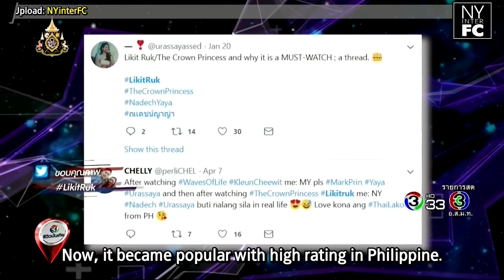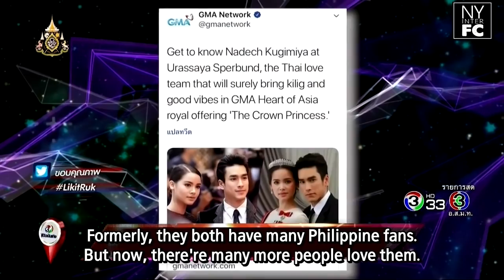[ENG SUB] Nadech Yaya Popularity & The Crown Princess High Rating in Philippines | RVBT 19/04/19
Credit:
Eng. Translation by Wishboniko

This video belongs to:
ละคร ลิขิตรัก โกยเรตติ้งที่ฟิลิปปินส์ กระแสนิยม ณเดชน์-ญาญ่า พุ่ง @รีวิวบันเทิง 19 Apr 2019